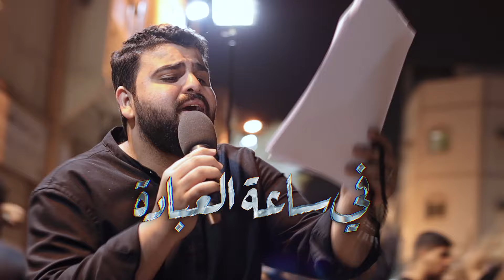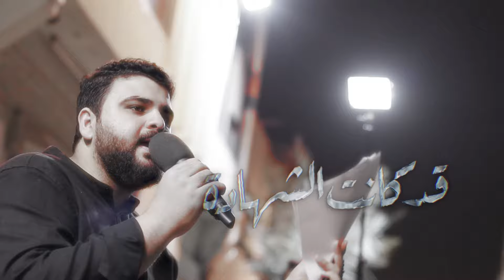محراب الشهادة | الرادود مرتضى الحايكي | موكب سترة الخارجية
قصيدة
[ محراب الشهادة ]

أداء الرادود
مرتضى الحايكي
ومشاركة الرادود
عبدالأمير البلادي

كلمات الشاعر
محمد عمران

ليلة 21 رمضان 1445
ليلة استشهاد أمير المؤمنين ع
موكب سترة الخارجية